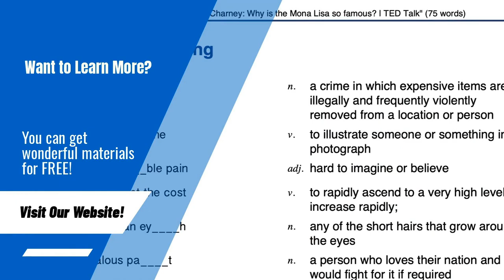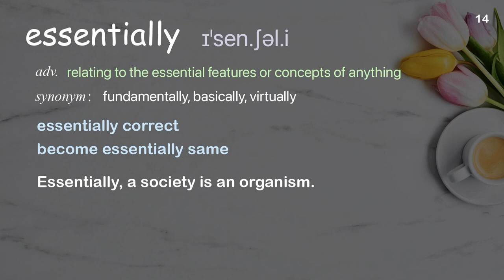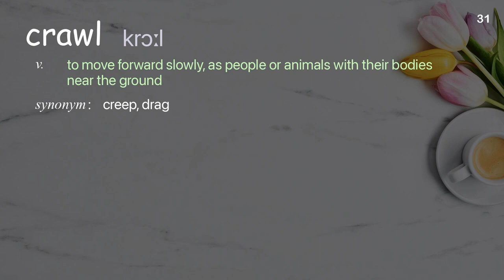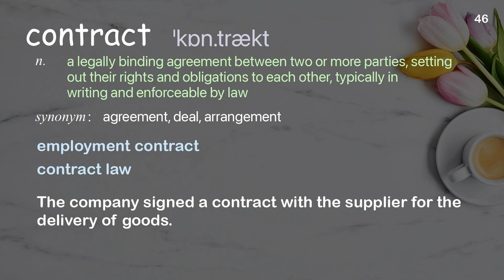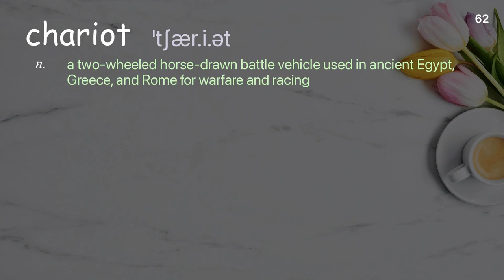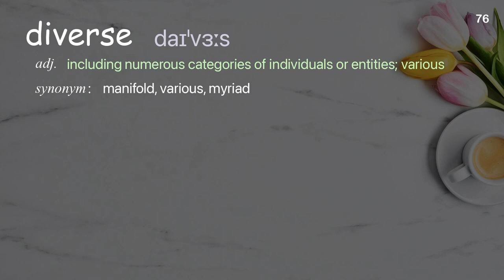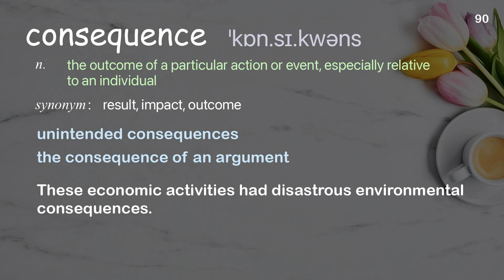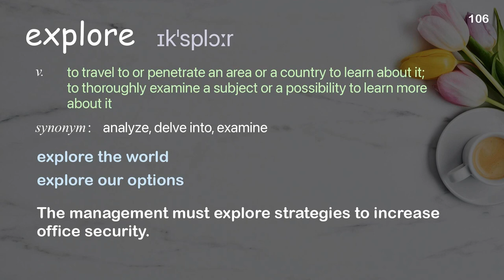107 Academic Words Ref from "Janet Iwasa: The wonders of the molecular world, animated | TED Talk"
■PLEASE NOTE

■Reference Source
Janet Iwasa: The wonders of the molecular world, animated | TED Talk